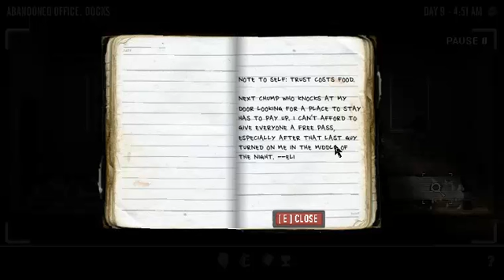We gotta go to Hawaii - TLS:Union City part 14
...but...I already live in Hawaii...